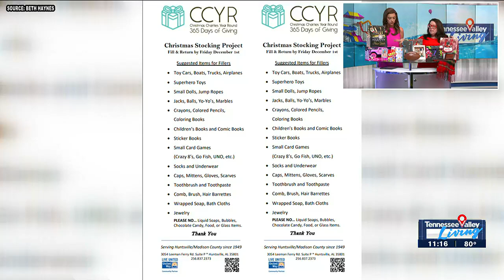Christmas Charities Year Round